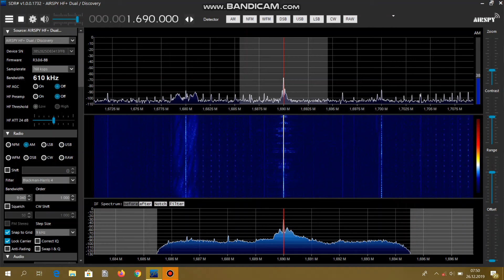[MW] 1690 kHz - WPTX, Lexington Park, MD - received in Poland, Dec 26 2019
It took a little longer for Santa to deliver but the MW DX conditions this Boxing Day morning were really exceptional with plenty of Trans-Atlantic signals making it into Central Europe, some of them new for me. Like this one, 1690 AM WPTX, out of Lexington Park, MD, USA. Usually it's an Adult Standards station but at this time of the year it's all-Christmas. Beautiful indeed!

Received in NE Poland using an Airspy HF+ Discovery and ~80m sky loop antenna.